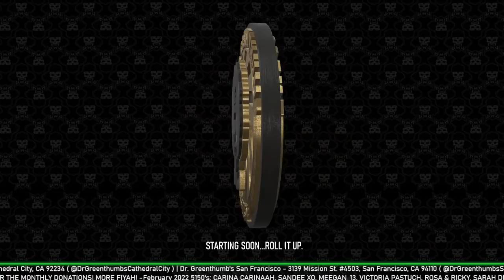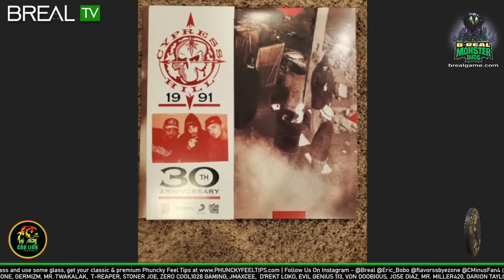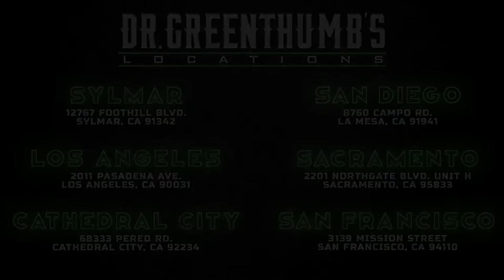Rapper Kap G talks new feature with J Balvin and more - The Dr. Greenthumb Show #434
Kap G - The Dr. Greenthumb Show #434

00:00 - stream starts
09:40 - podcast starts
11:00 - kap g joins the podcast!
16:00 - Georgia old school mentality and moonshine
36:00 - live streaming
40:00 - verzuz
45:00 - super bowl
49:00 - BMF
52:00 - DOPE movie and acting
1:00:00 - the grind
1:13:00 -  paranormal activity
1:21:45 - you believe in aliens
1:30:00 -  submissions